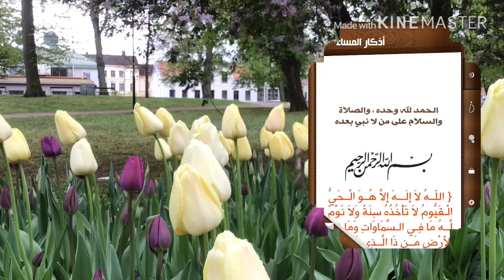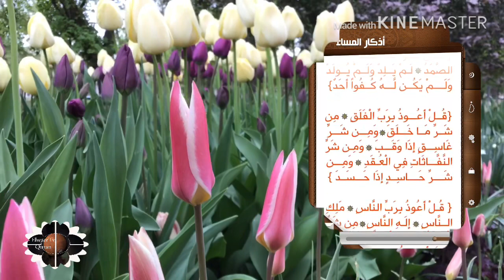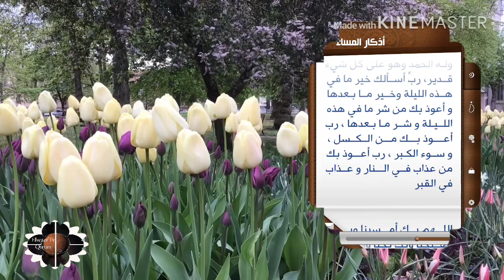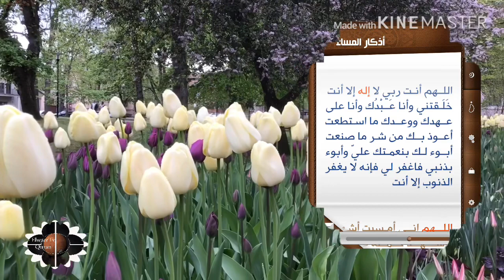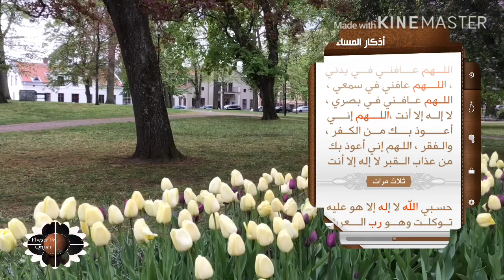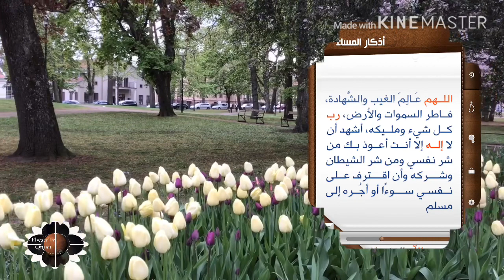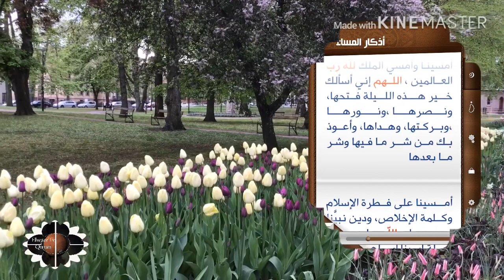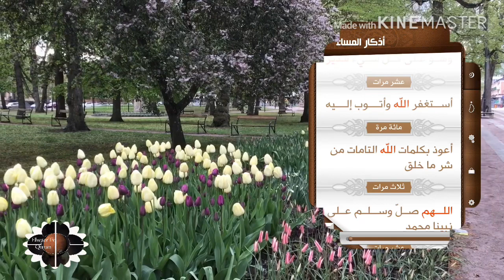أذكار الصباح والمساء* رمضان كريم*2019*